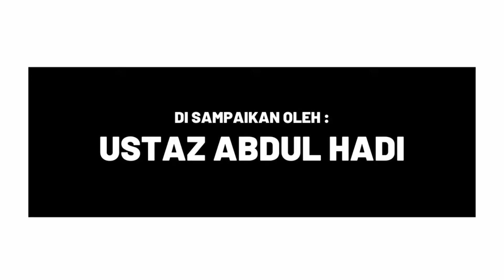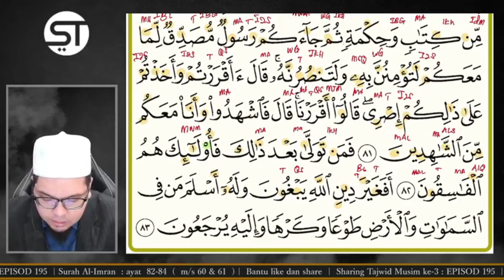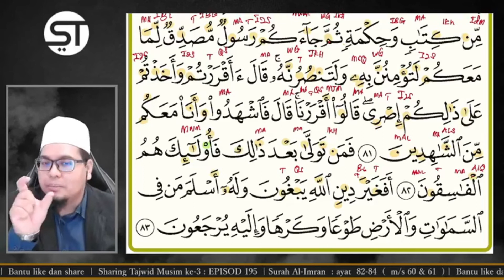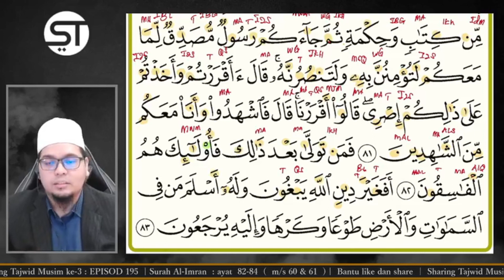#18. Mad Silah Towilah